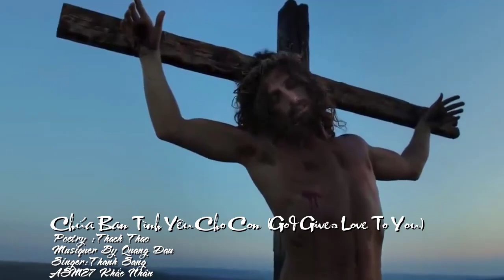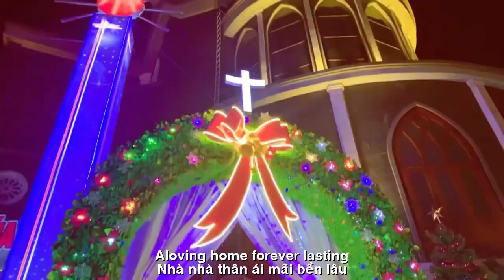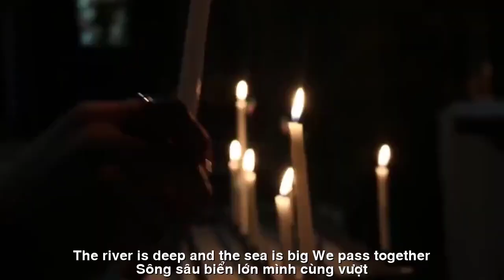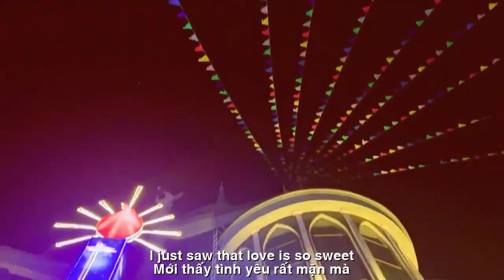[FULL HD]CHÚA VỀ BÊN CON ||GOD IS ON YOUR SIDE||THẠCH THẢO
TÁC PHẨM:CHÚA VỀ BÊN CON
 ||GOD IS ON YOUR SIDE||
THƠ:THẠCH THẢO
NHẠC:NS QUANG DAU
TRÌNH BÀY :THANH SANG
NOEL ĐÃ VỀ,
    Xin đăng lại bài thơ này,
đã được nhạc sĩ Quang Đẩu phổ nhạc
với tựa CHÚA BAN CHO TÌNH YÊU,
 và được BTC-DCTQN chấm giải 3.
   Cám ơn tất cả và hân hạnh khoe cùng các bạn.
   Chúc các bạn của tui luôn an lành.
ĐÃ LỠ THƯƠNG RỒI
 * Tặng M và H
Nhà thờ chuông đổ. Đêm sao sáng
Rực rỡ đèn hoa. Chúa Giáng trần.
Cùng sánh vai anh, bên máng cỏ
Dẫu mình ngoại đạo…biết ăn năn.
Áo hoa khép nép, quỳ chân Chúa
Ngoan ngoản cùng anh, cũng nguyện cầu.
Hạnh phúc cho mình và tất cả
Nhà nhà thân ái, mãi bền lâu.
Đã lỡ thương rồi, đâu có ngại
Dẫu em ngoại đạo vẫn theo chàng.
Tình yêu vun đắp cho tròn kiếp
Thương hết đời nhau. Nhé…nhé thương.
Noel rực sáng trời hoa nến
Xin Chúa ban ân thơm phước lành.
Cho dẫu con là người ngoại đạo
Vẫn tin có Chúa ở cao xanh.
Dù tam tứ núi…quyết lòng qua.
Sông sâu biển lớn…mình cùng vượt
Mới thấy tình yêu rất mặn mà.
Hồn lỡ sa vào trong ánh mắt
Thương yêu rồi, mãi nhớ vì nhau.
TX Noel 2023
Thạch Thảo BD
NOEL HAS BEEN BACK,
     Please repost this poem,
hichic was set to music
 by musician Quang Dau with the title GOD GIVES LOVE,
 and was awarded 3rd place
 by the Organizing Committee-DCTQN.
    Thank you all and happy to show it off to you all.
    Wishing my friends to always be safe.
I'M SO MISSED
  * Presented to M and H
Church bell rings. Bright starry night
Brilliant flower lights. God descends to earth.
Let's walk shoulder to shoulder with him, next to the manger
Even though I'm a non-believer... I know how to repent.
Wearing flowered clothes, kneeling at God's feet
Be obedient with him, also pray.
Happiness for yourself and everyone
A loving home, forever lasting.
If you've already been injured, don't be shy
Even though I'm a non-believer, I still follow him.
Love cultivates for a lifetime
Love each other forever. Okay... okay dear.
Christmas lights up the sky with flowers and candles
May God give you your blessings.
Even though I'm a pagan
Still believe in God in the sky above.
Even though there are three or four mountains... I am determined to pass.
The river is deep and the sea is big... let's cross it together
I just saw that love is so sweet.
The soul falls into the eyes
We love each other, we will always remember each other.